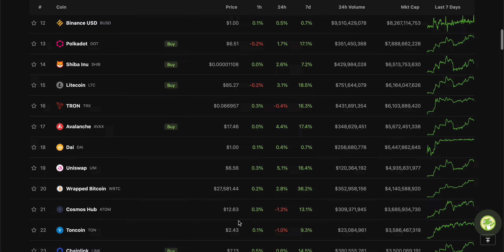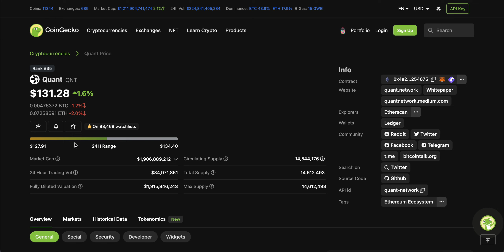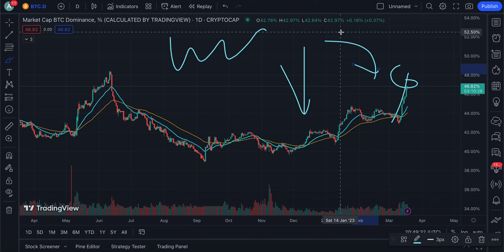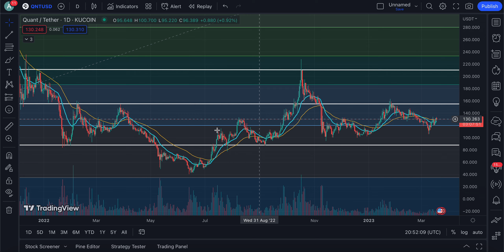QUANT ABOUT TO BLAST THIS ALT-SEASON! | QUANT NETWORK NEWS TODAY 🔥